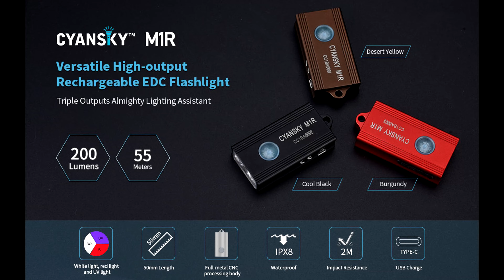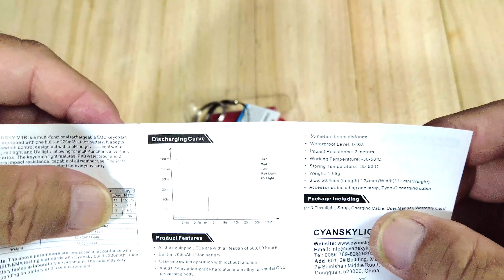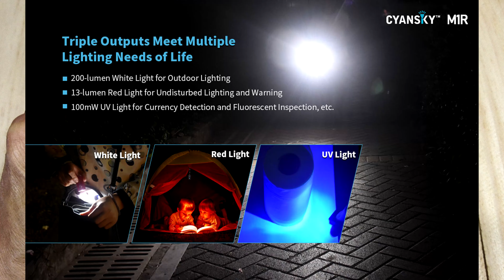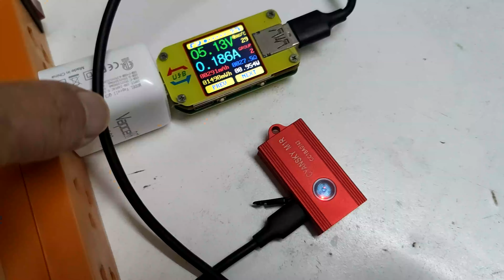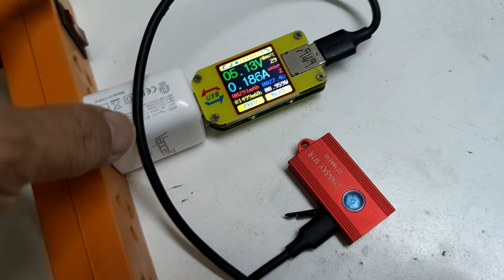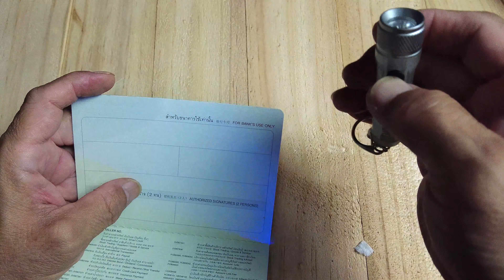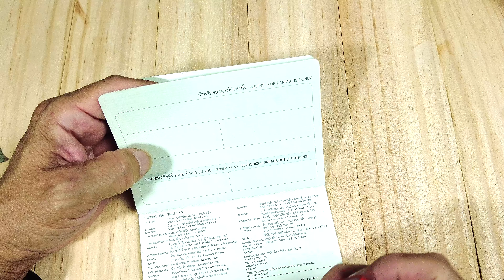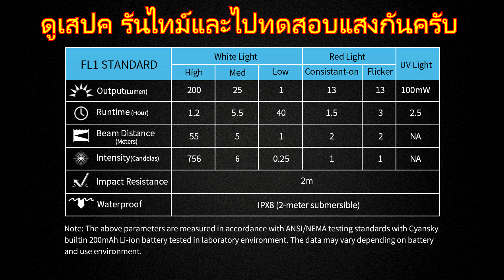EDC Review: CYANSKY M1R เล็ก-ดี-มีโอกาสใช้บ่อย แสงสวย ราคาไม่แรง || มีไว้..ดีกว่าจะใช้แล้วไม่มี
อย่าได้ดูถูกดูแคลน เห็นเล็กๆแบบนี้ ..ก็เล็กแหละ

ไม่ใหญ่ ไม่แรง  200Lumens เพียงพอสำหรับการแก้ไขปัยหาเฉพาะหน้า
เปิดไฟฉายเล็กเพื่อหาไฟฉายใหญ่ในกระเป๋า
ส่องทางเดินมืดๆที่ไม่คุ้นเคย

แม้แต่การใช้ชีวิตในสังคมเมือง
ที่ยามค่ำคืน ก็ไม่ได้สว่างไปทั่วทุกตารางนิ้ว

การมีไฟฉายที่ไว้ใจได้ ติดอยู่กับตัวตลอดเวลา โดยไม่เป็นภาระ
เป็นพวงกุญแจ เป็นของเล็กๆในกระเป๋า เบากว่าลิปสติกบางรุ่นของคุณสาวๆอีก

Everyday Carry หรือ EDC นอกจากมีด ก็มีไฟฉายนี่แหละครับ

ตัวนี้มีจำหน่ายโดยร้านตัวแทนในไทย
มีรับประกัน1ปีตามระบบของ Cyansky ด้วย
ซื้อง่าย คุยง่าย เป็นร้านที่ไม่ใช่พ่อค้าเพียวๆ
แต่ร้านนี้เค้าเชี่ยวชาญทางอุปกรณ์ยังชีพโดยเฉพาะเลยนะครับ

 - ขนาด น้ำหนัก เบา เหมาะกับลักษณะการใช้งาน
 - ราคาอยู่ในเกณฑ์ดีงาม (1100.-)
 - แสงขาว แต่ไม่อมเขียว แยกแยะสีวัตถุได้ดี
 - หูคล้อง เป็น Alu ชิ้นเดียวกับบอดี้ มั่นใจในการพกพามาก

ข้อสังเกต
 - แบตฯน้อยไปนิด ทำให้รันไทม์ในโหมดที่ใช้งานจริงน้อยไปหน่อย
 - บอดี้ ดูเชยๆ ออกแนววินเทจไปหน่อย
 - ยางปิดช่อง USB ดูไม่ค่อยจะซีลเท่าไหร่ และดูไม่แข็งแรง

01:46 unbox
02:51 ตัวไฟฉาย+ระบบต่างๆ
06:01 ขนาดและน้ำหนัก
06:33 การเช็คและดูระดับแบตเตอรี่
08:02 ทดสอบการชาร์จ
09:52 UI การใช้งาน
16:56 การล็อคปุ่มกด
18:10 เสปค รันไทม์ และทดสอบแสง00:38 intro แนะนำเบื้องต้น

สำหรับท่านที่ติดตามเรื่องกล้องฟิล์ม-ซ่อมกล้อง
ตอนนี้ผมแยก Channel ใหม่ไปที่..